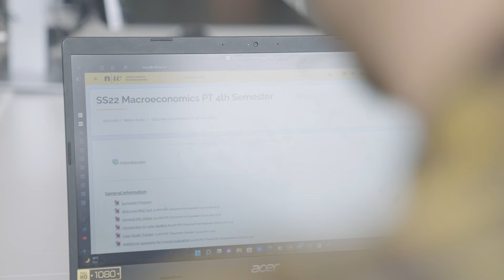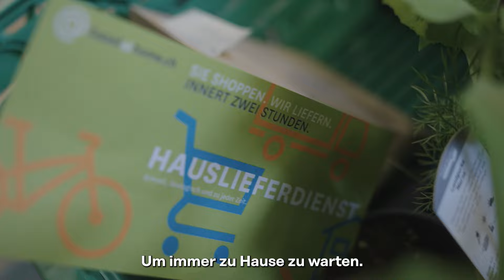Wilkommen in der Schweiz - Was bedeutet Sicherheit?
Lieber ein lebendiger Sohn weit weg als ein Sohn, der tot ist. Mit diesen Worten bewegte Ahmad Soroush Rostas Mutter ihn zur Flucht. Seit sieben Jahren ist er nun in der Schweiz – vor drei Jahren wurde er vorläufig aufgenommen. Er musste viele Hindernisse überwinden, die dieser Status mit sich bringt. Und er fragt sich: Was bedeutet eigentlich Sicherheit?